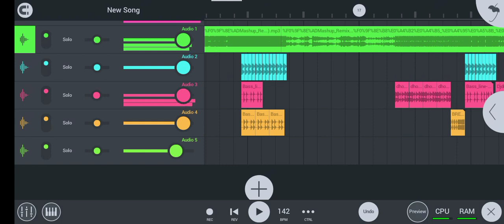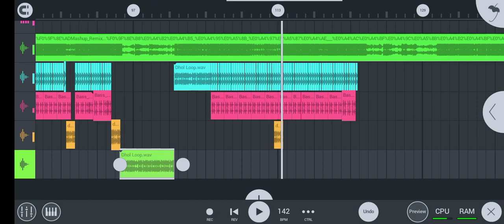Bijoliya Ki Jaanu🎶 Raju Raval New Mixing 🎧 Song🎵 Love Ka Game Khel Gai🥱 New Status 🥀Newremixsong